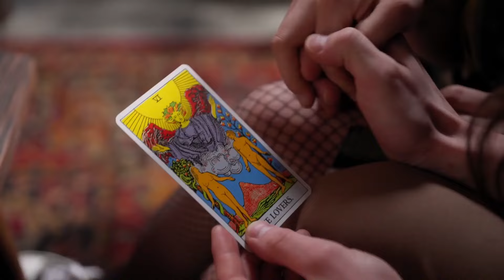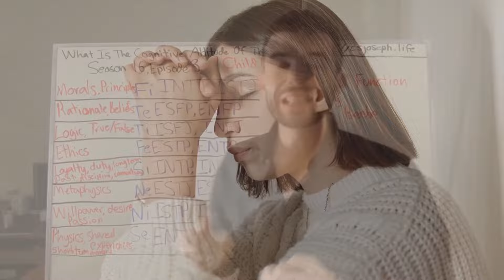How INTJs Survive Religious Constraints | CS Joseph Responds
CS Joseph Responds to the Acolyte question how can an INTJ survive with Muslim constraints being triple pragmatic.